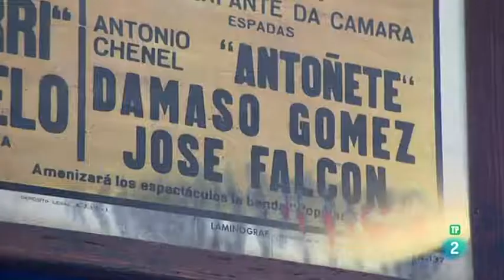Zoom Tendencias de RTVE visit Casa Leopoldo.